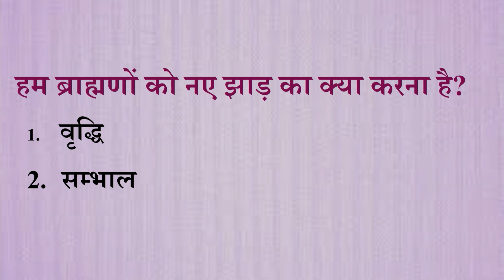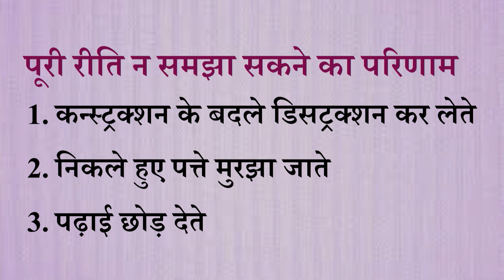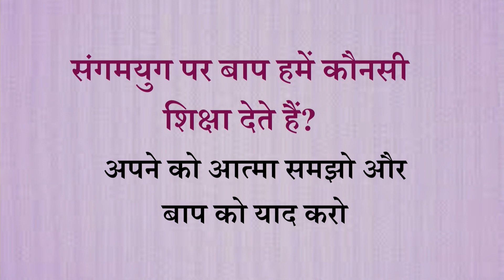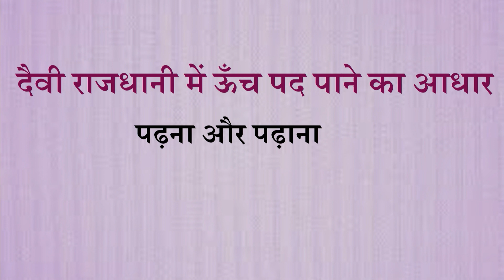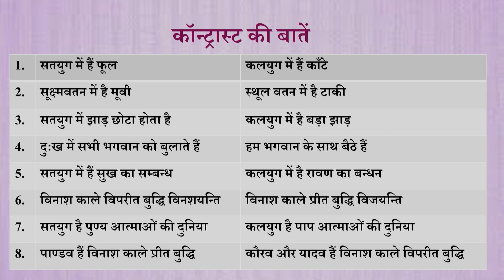Aaj ki Murli se Vishesh Baate 22-11-2023 by BK Shweta Behen from Om Shanti Retreat Centre, Delhi-NCR